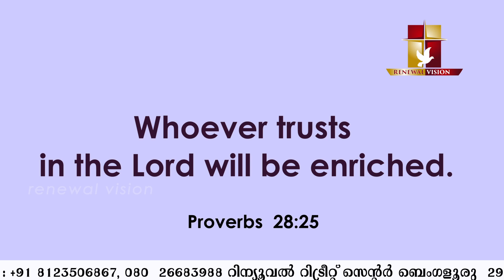പ്രഭാതവന്ദനം Prabhatha Vandanam | 03 AUG 2022 | Renewal Retreat Centre , Bengaluru.